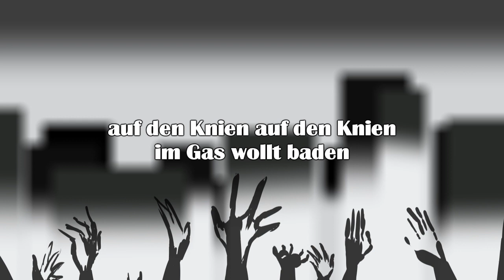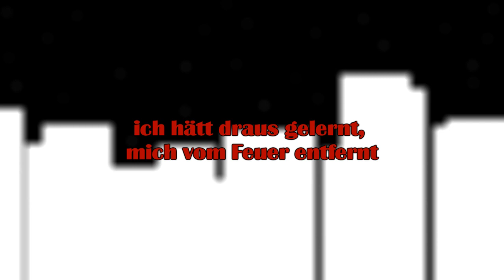~✿~ 『Wildfire』 - GUMI - German Fancover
Heute melde ich mich mal mit ... nun ja ... einem kleinen Kontrastprogramm. Denn ich habe vor einigen Monaten ein Lied von Circrush gefunden, was es mir angetan hat. Vielleicht wollen mich einige erschlagen, weil ich so böse war und Autotunes verwendet hab ... oder ... einfach ... weil es nicht zu mir passt XD aber ich für meinen Teil hatte sehr viel Spaß mit dem ganzen Projekt.
Das Texten und Einsingen war einfach super ... Vor der Mische hab ich mich recht lang gedrückt, bis ich mir von der lieben Kasu und der lieben Joy ein paar Tipps eingeholt habe. Ich bin euch beiden ja sooooooooo dankbar TT^TT
Nun denn. Ich hab mich also versucht ins neue Programm einzuarbeiten und hab Tage verbracht XD Gemischt, verworfen, gemischt, verworfen.  Ich hätt schier die Krise kriegen können. Ich denke, ich kann mit diesem Ergebnis nun leben, auch wenn ich einige Stellen einfach nicht so hinbekommen konnte, wie ich es wollte. Übung macht ja den meister. Auch wenn ich wohl eher selten solche Lieder in Angriff nehmen werde. ^^;

Ihr seid das alles vielleicht nicht gewohnt, aber natürlich würde ich mich freuen, wenn es dem ein oder anderen doch gefällt. Denn es steckt viel Arbeit darin!

Ich glaube, damit ist für mich ein großes Projekt zu Ende gegangen und ich kann mich wieder ein paar kleineren zuwenden.

Ich wünsche euch einen guten Start in die Woche!!! (^w^)/
Flower~

PS: Und NEIN! Es ist kein Staubsauger :P

CREDITS:
Song: Circus-P & Crusher-P
German Lyrics, Vocals, Mixing, Video, Illustration: aFlowerSmiles

Schaut auch hier mal vorbei :D

TEXT: (Bitte nur mit entsprechenden Credits verwenden!)
Die Hitze steigt weit über 100 Grad
Ist's noch Nacht? Weiß nicht ob der Tag schon naht
Lodernd erleuchten all die Flammen hell
Geblendet von dem Licht so grell

**Ich kann nicht atmen von den Taten
voller Hass im Rauch, die sich dort rasch haben aufgebaut
Gott, durch dich
das Feuer fasst mich.
Doch hast du einfach weggeschaut

Du denkst vielleicht, ich hätt draus gelernt
Mich vom Feuer entfernt
Denn das Spiel damit hat Folgen

Doch steckt ein Pyroman in mir
Brenngas tost und fließt in dir.
Ein Flammenungeheuer
Ich stürm in das Lauffeuer

Es kann mir nichts, Wildfire
Und das durch dich, Wildfire
Mich kriegt es nicht, Wildfire
Das bloß durch dich, Wildfire

Nur ein Blick allein
Lässt euch am Boden schrein
Auf den Knien, auf den Knien
bettelt ihr um Gnade

Aber ihr am Rand
so schwarz wie ich verbrannt
Im Gas wollt baden

Du gibst mir daran die Schuld
sobald der Zünder brennt
sich von der Reibung lostrennt

Schür das Feuer, lass mich brennen!
Gebrandmarkt hast du mich innerlich
Sag, bist du jetzt glücklich?

Gerne nehm ich dran die Schuld,
dass dieser Zünder brennt
Dies Spielchen ist mir nicht fremd

Schür' die Flammen, ich werd brennen!
Bekämpfe Feuer mit Feuer
ein Flamm'nungeheuer